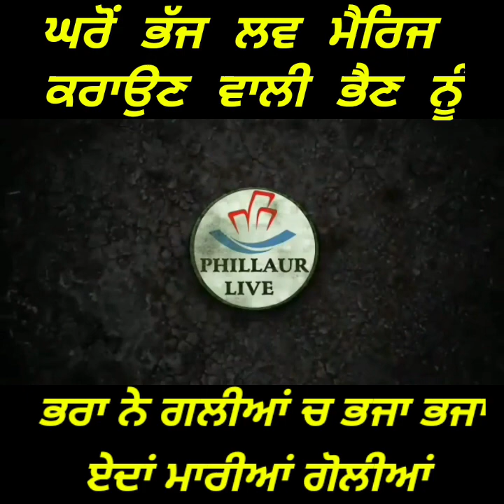ਘਰੋਂ ਭੱਜ ਲਵ ਮੈਰਿਜ ਕਰਾਉਣ ਵਾਲੀ ਭੈਣ ਨੂੰ ਭਰਾ ਨੇ ਗਲੀਆਂ ਚ ਭਜਾ ਭਜਾ.....